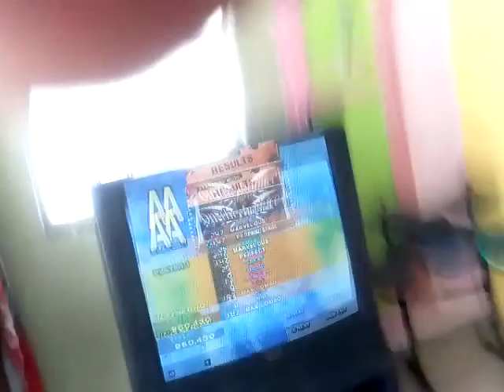Dance Dance Revolution X (PS2) - On The Bounce Expert 14 (Final Stage)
Jumps. Need to do better going into the triplets.